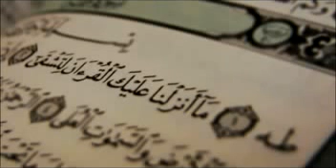سورة طه بصوت القارئ إسحاق دانيش surat taha